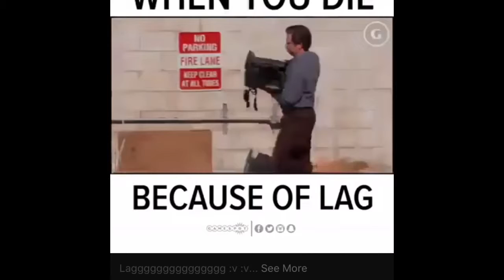The teleportation lag is real